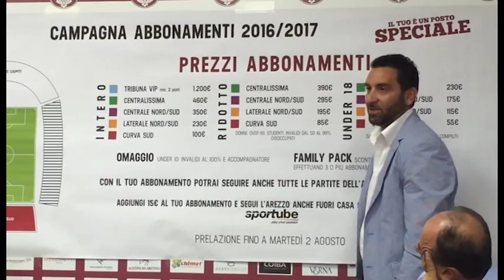L’Arezzo lancia la campagna abbonamenti